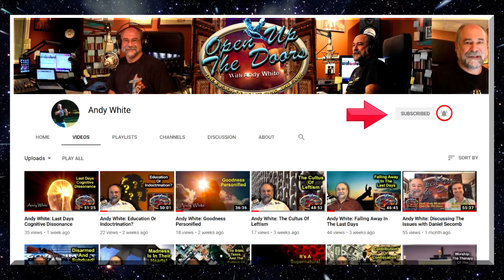Andy White: Iran, The Mahdi, And The Coming Chaos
“Iran, The Mahdi, And The Coming Chaos”- Andy White LIVE on FAITH FM @ –AND- simultaneously streaming LIVE on Facebook every Thursday @ 3:00 PM ET @ *Monologue only. (V. #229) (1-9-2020)